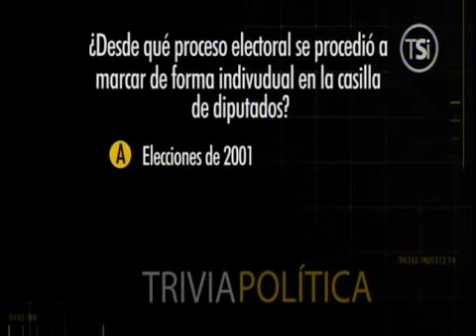Día Político 18 de Marzo